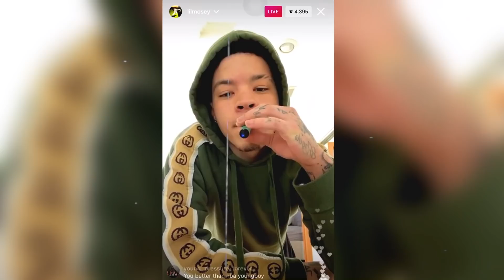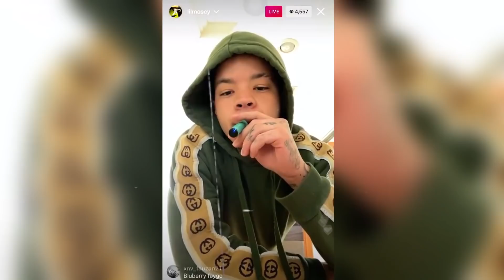(IMPACTANTE) LIL MOSEY se ENTREGA AL FBI y PUEDE QUEDAR PRESO por TODA SU VIDA | TODO EXPLICADO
1. Seguirme en Youtube y darle a la campanita

2. Seguirme en Instagram y dar likes

¿Quieres una Promoción en mi Canal? comunicarse al WhatsApp